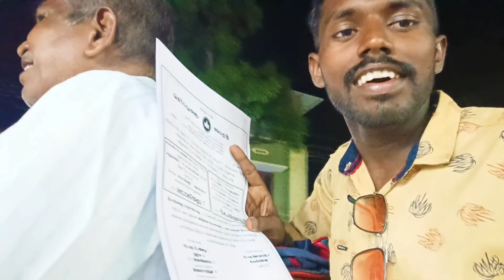எப்படி போச்சினா எப்போதும் போல தான் போச்சு